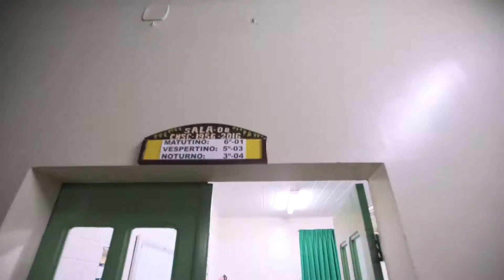Ensaio Fotográfico Formandos Colégio do Carmo 2016